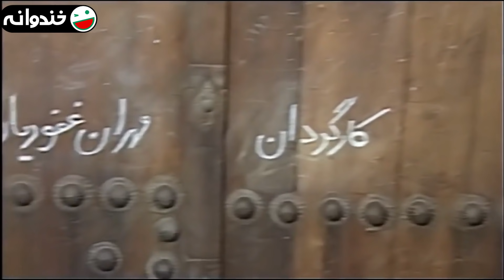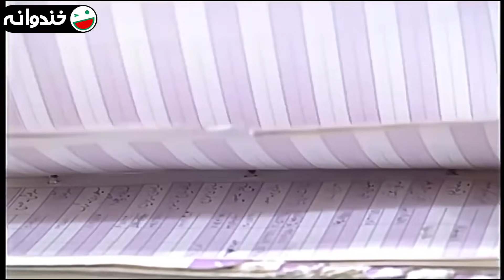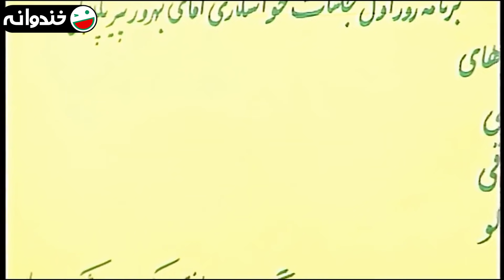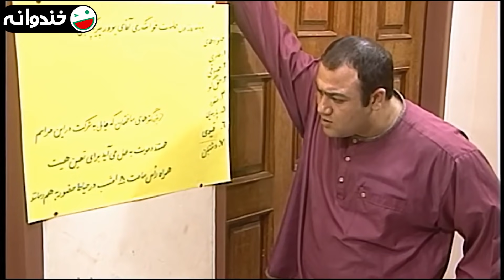Zir-e Aseman-e Shahr 3 | سریال طنز زیر آسمان شهر 3 قسمت 12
قسمت دوازدهم سریال زیر آسمان شهر فصل 3
سریال کمدی و خنده دار

 در سریال طنز زیر آسمان شهر، که یک سریال کمدی ایرانی است، زندگی قشرهای مختلف شهر در کنار یکدیگر به تصویر کشیده شده‌است. تمام داستان در یک آپارتمان می‌گذرد که چند همسایه در آن زندگی می‌کنند.

پس از موفقیت سری اول و دوم سریال، در سال ۱۳۸۱ سری سوم سریال با حضور تیم کاملاً جدیدی به روی آنتن رفت. در این سری، اکبر عبدی، رضا ژیان، رامین پرچمی، حسن پورشیرازی، اکرم محمدی و غزل صارمی به باقی‌ماندگان سری‌های قبل یعنی مهران غفوریان، کیومرث ملک‌مطیعی و ملکه رنجبر اضافه شدند. این سریال یکی از آخرین کارهای رضا ژیان پیش از درگذشت او بود.

این سریال ایرانی صحنه های خنده دار زیادی دارد که باعث شده جزو به یاد ماندنی ترین سریال های ایرانی در ذهن مردم ثبت شود.

بازیگران این سریال:
مهران غفوریان در نفش بهروز پیرپکاجکی، همسایه طبقه اول ساختمان، معروف به بهروز خالی‌بند
اکبر عبدی در نقش عموی بهروز
کیومرث ملک مطیعی در نقش غلام سرایدار، پدربزرگ دکتر مهرتاش سرایدار و شوهر خانم فرامرزی، معروف به غلام شیش‌لول‌بند
ملکه رنجبر در نقش مهتاج فرامرزی، خانم فرامرزی، همسایه طبقه آخر
بیژن بنفشه‌خواه در نقش ساکنین ساختمان
رضا ژیان در نقش سرایدار
حسن پورشیرازی در نقش جلال تابنده، ساکنین ساختمان
اکرم محمدی در نقش پوران خانم، همسر آقای تابنده و ساکنین ساختمان
رامین ناصرنصیر در نقش ساکنین ساختمان
غلامرضا نیکخواه در نقش مالک ساختمان
پوراندخت مهیمن در نقش مادر زن بهروز
ساناز سماواتی در نقش شبنم
رضا فیاضی در نقش پدر زن بهروز
آرش میراحمدی در نقش راوی داستان
نیلوفر سجادی در نقش ساکنین ساختمان
شیوا بلوریان در نقش ساکنین ساختمان
رامین پرچمی در نقش پژمان، پسر یکی از ساکنین محل
فرهاد پور گرجانی در نقش نقاش
غزل صارمی در نقش نیلوفر، همسر بهروز
شراره درشتی در نقش ساکنین ساختمان

Zire Asemane Shahr is a nostalgic Persian series ( serial Irani ) that shows different families live together as neighbors in a building.